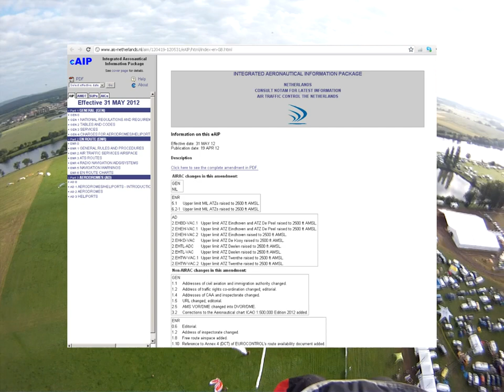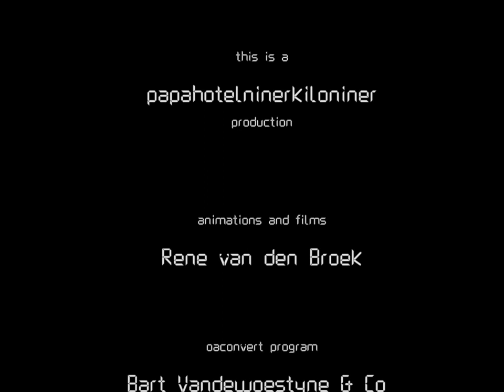taking airspace in the air with oaconvert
a open source tool to convert Open Air files to files for Goodle Earth and Garmin GPS